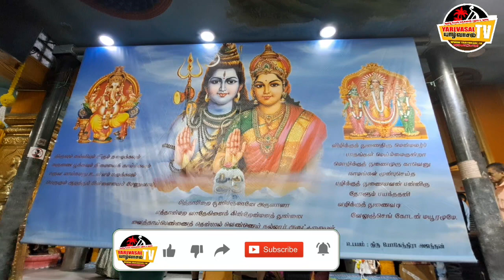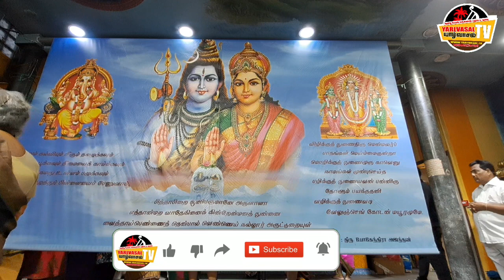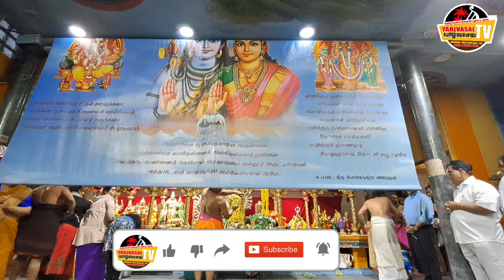France சிவன் ஆலையம் sivan temple la courneuve! சரஸ்வதி பூஜை!